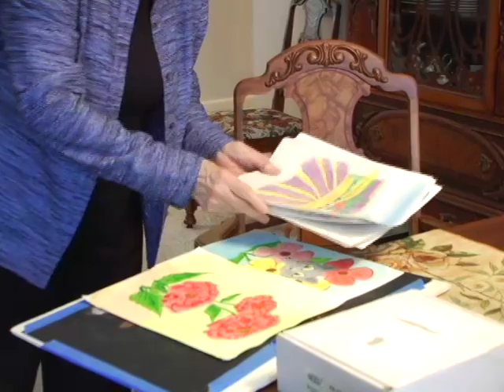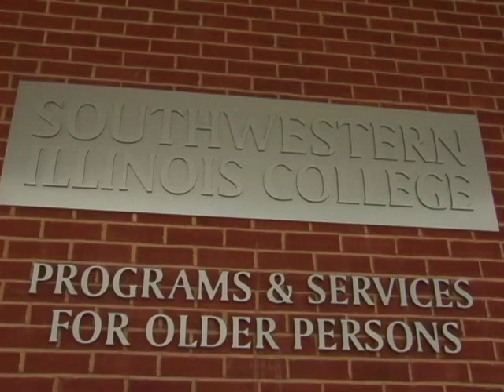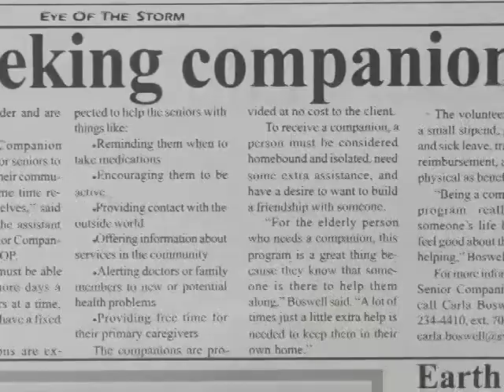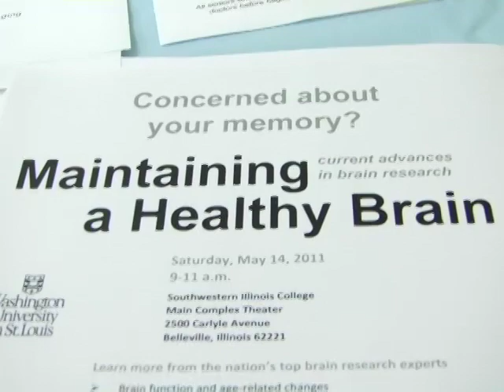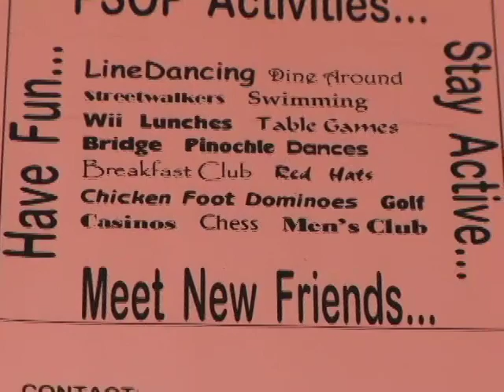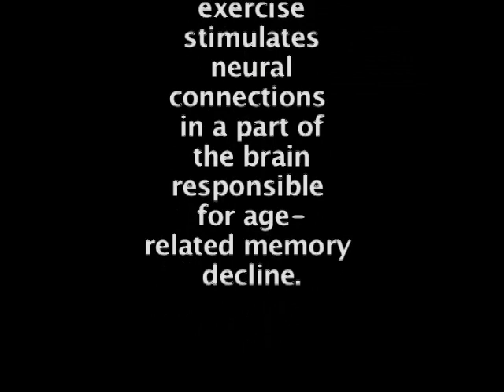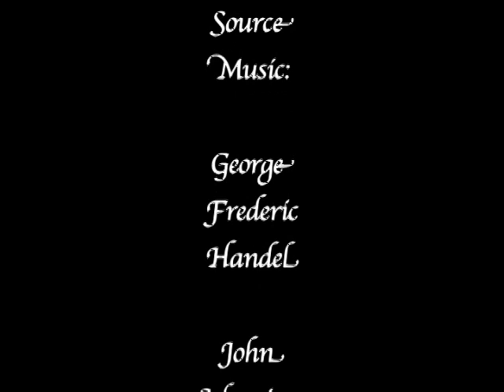Gray Matters (2011)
A short documentary about PSOP (programs and services for older persons).